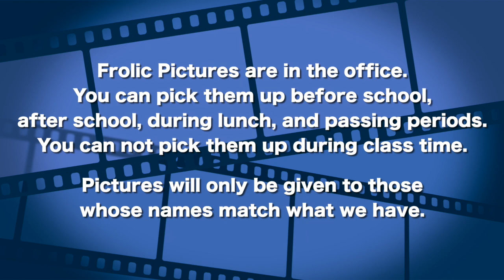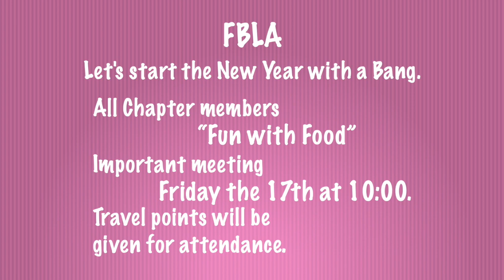SBNN Daily Show Tuesday 1.14.20